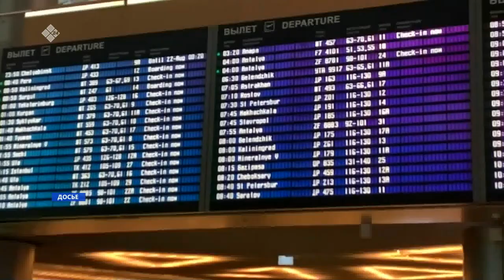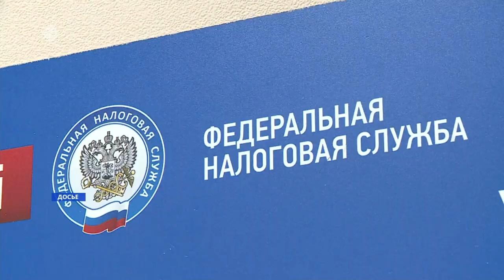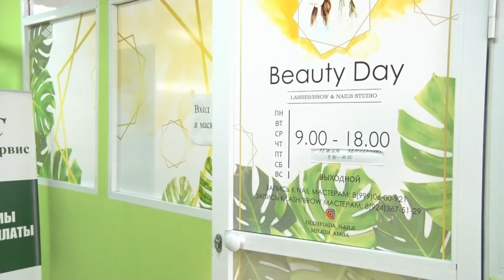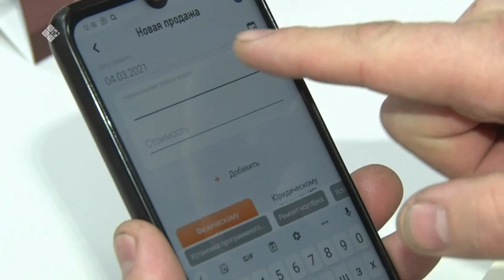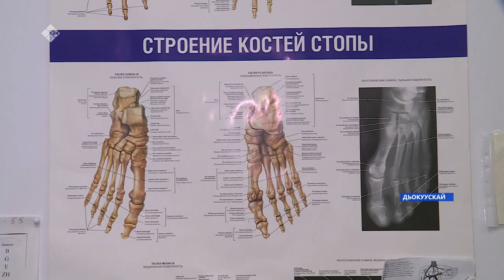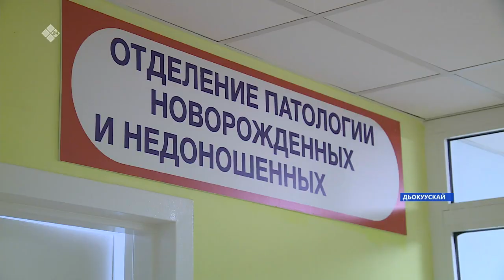«Саха сирэ» информационнай биэрии. Сэтинньи 17 күнэ 10:00ч.